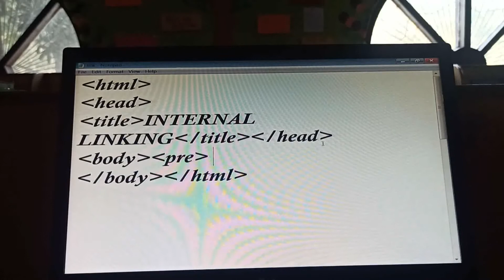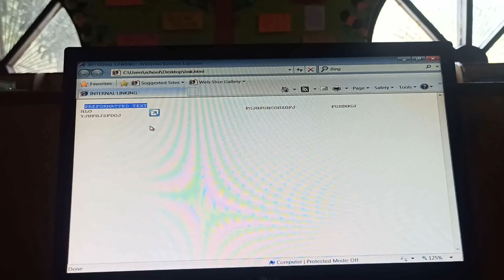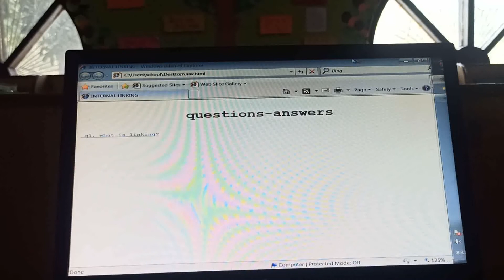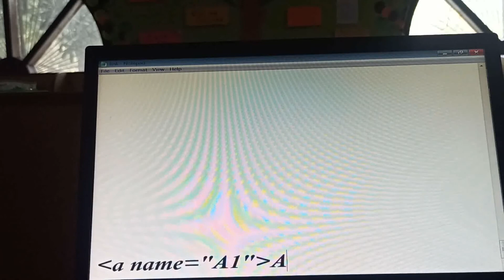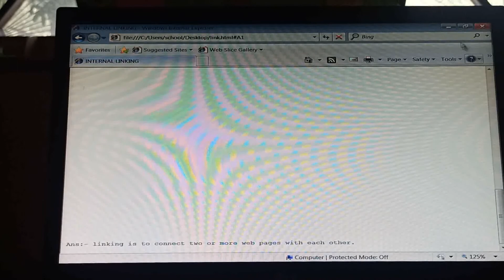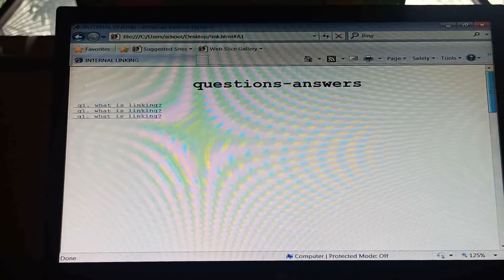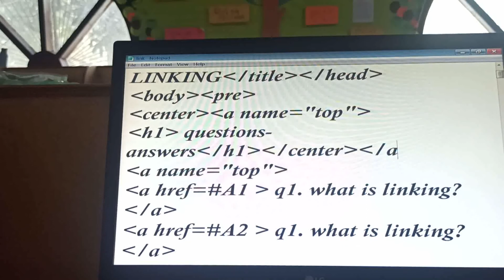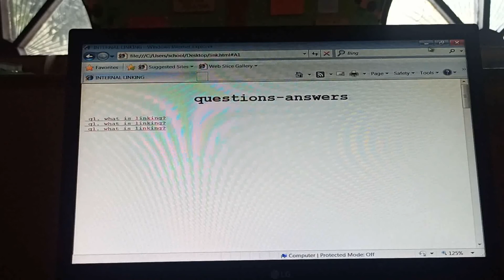HTML | INTERNAL LINKING